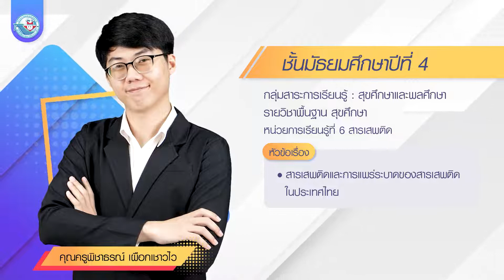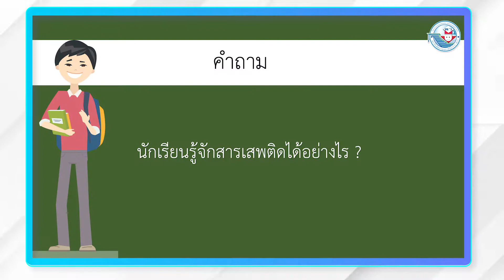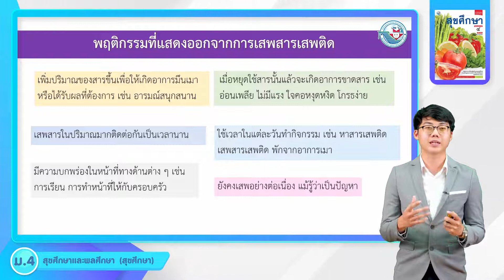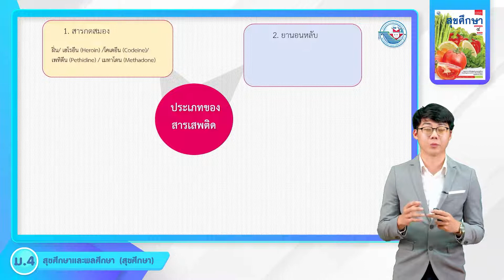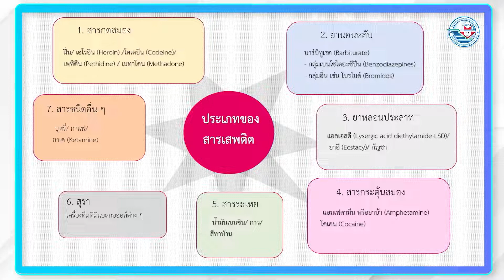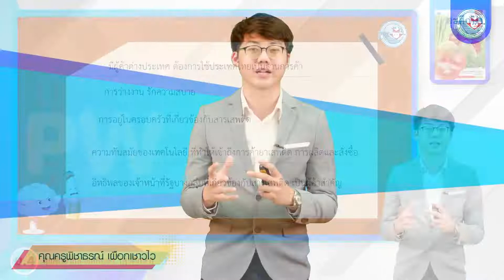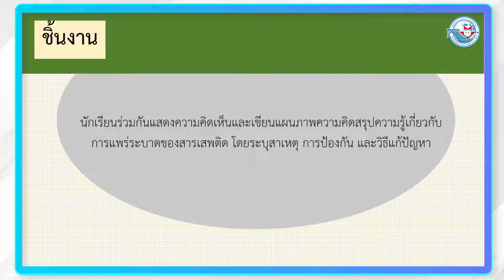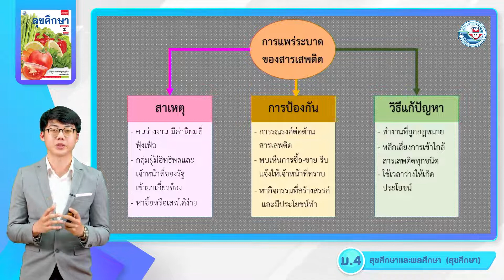สุขศึกษา ม 4 หน่วยที่ 6 สารเสพติด 1